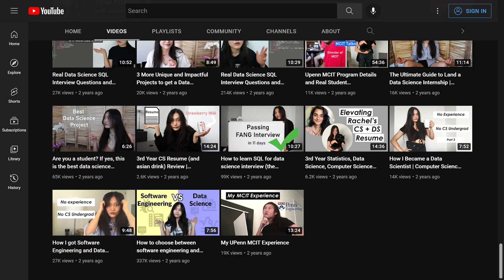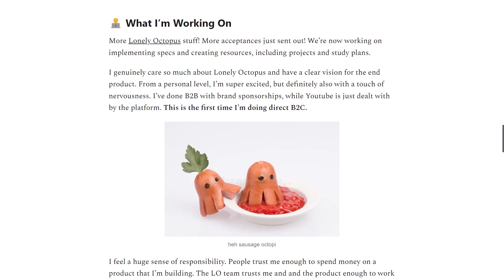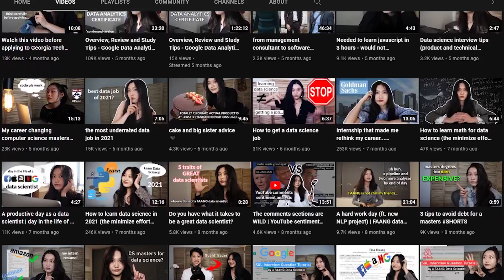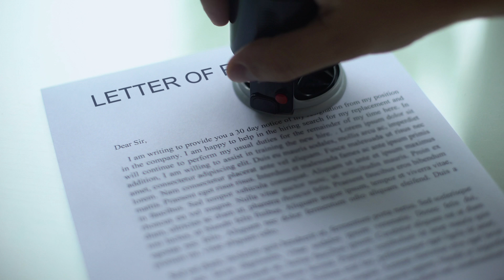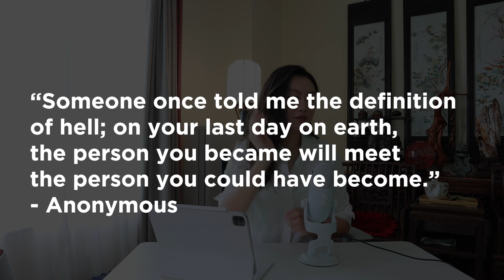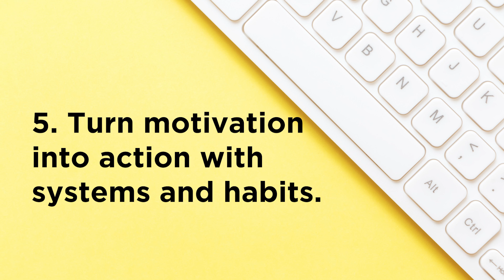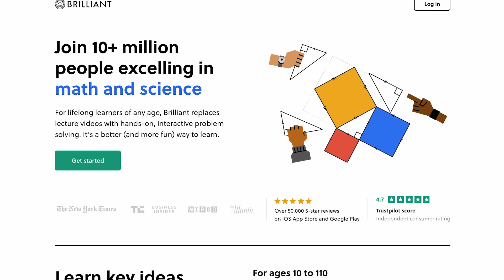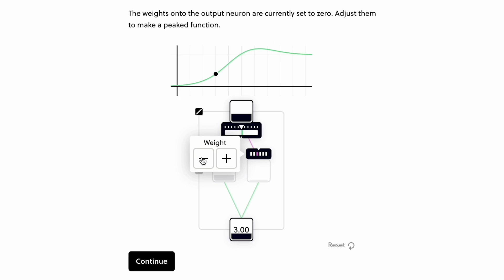How to Get Over Fear of Failure (and stop procrastinating)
In this video, I talk about how to get over fear of failure and stop procrastinating on the important things in life.